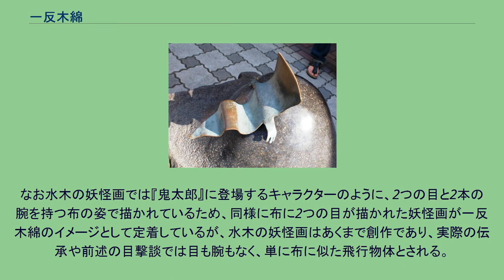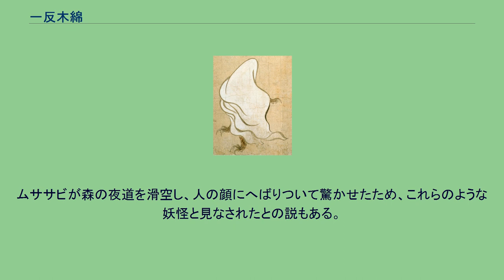一反木綿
一反木綿が棲むという権現山（鹿児島県肝付町） 一反木綿（いったんもめん）は、鹿児島県肝属郡高山町（現・肝付町）に伝わる妖怪。
伝承地では「いったんもんめ」「いったんもんめん」とも呼ばれる。
地元出身の教育者・野村伝四と民俗学者の柳田國男との共著による『大隅肝属郡方言集』にあるもので、約一反（長さ約10.6メートル、幅約30センチメートル）の木綿のようなものが夕暮れ時にヒラヒラと飛んで、人を襲うものとされる。
首に巻きついたり顔を覆ったりして窒息死させるともいい、巻かれた反物のような状態でくるくる回りながら素早く飛来し、人を体に巻き込んで空へ飛び去ってしまうともいう。
ある男が夜に家路を急いでいたところ、白い布が飛んで来て首に巻きつき、脇差しで布を切りつけたところ、布は消え、男の手には血が残っていたという話もある。
出没の伝えられる地方では、子供が遅くなるまで遊んでいると「一反木綿が出るよ」と言って戒める風習もあったそうである。
また、肝付町では一反木綿がよく現れるといわれる神社（四十九所神社など）があり、子供たちがその神社の前を通るときには、上空を舞う一反木綿が最後尾の子供を襲うと信じられていたため、子供たちは誰よりも先に走って通り抜けたという。
参考：土佐光信『百鬼夜行絵巻』にある布の妖怪 古典の妖怪絵巻『百鬼夜行絵巻』に描かれた妖怪の一つに、手足の生えた布状のものがあるが、民俗学者・小松和彦はこれを一反木綿のルーツにあたるものとの仮説を立てている。
妖怪研究家・山口敏太郎のもとに寄せられた情報によれば、近年においても一反木綿を思わせる布状の飛行物体の目撃談は多い。
伝承地の鹿児島では、低空を飛ぶ白い布のような物体が目撃されている。
同じ九州の福岡県では、新幹線と併走するように猛スピードで飛ぶ一反木綿が、新幹線の乗客により目撃されている。
九州以外でも、東京都の東高円寺や荻窪でも目撃されている。
東高円寺では犬の散歩中の女性が空を飛ぶ布を目撃し、しばし追跡したという。
静岡県である小学生が目撃したものは、透明なシーツ状でゆらゆらと動いており、全体の形状は長方形に近いが先端が尻尾状に細くなっていたという。
2004年には兵庫県のUFOビデオ撮影友の会が、六甲山上空に正体不明の布状の飛行物体を撮影した事例があり、その大きさは30メートルもの巨大なものだったという。
俳優・佐野史郎はドラマ『京極夏彦「怪」』の撮影中、撮影所の空に舞う一反木綿を目撃し、その姿は長く白い布状だったという。
一反木綿の出現時は夕暮れ時とされるが、かつてこの時間帯は親が農作業などで1日中働いており、子供に目を配ることができないことから、一反木綿の話をして、遅くまで遊んでいては危ないと戒めていたものと見られている。
また、この伝承地では土葬の際に木綿の旗を立てて弔う風習があり、これが風で飛んで空を舞うこともあったであろうことから、これが木綿の妖怪という伝承に繋がったものとも推測されている。
日本テレビの生活情報番組『所さんの目がテン!』での実験では、闇の中に50センチメートルほどの布を仕掛けて動かしたところ、それを見た者たちは平均2.19メートル、最長で6メートルと証言している。
これは暗い中で白い物など明るい物が動くと、目の錯覚の一種である陽性残像により、動きに沿って残像が見えるためであり、同番組では夜間の森を飛ぶムササビがこの錯覚により本来よりも長い姿に見え、一反木綿と見間違えられたという可能性が示唆されている。
境港市水木しげるロードに設置された一反木綿のブロンズ像 一反木綿は古典の妖怪絵巻などによる妖怪画が確認されていないため、かつては比較的無名な妖怪だったが、水木しげるの漫画『ゲゲゲの鬼太郎』に登場してから一躍、名が知られることとなった。
現在では同作での九州弁のトークと気のいい性格や、ユニークな飛行の姿などの理由で知名度も高く、人を襲うという本来の伝承とは裏腹に人気も高い。
水木の出身地・鳥取県境港市の観光協会による「第1回妖怪人気投票」では1位に選ばれた。
なお水木の妖怪画では『鬼太郎』に登場するキャラクターのように、2つの目と2本の腕を持つ布の姿で描かれているため、同様に布に2つの目が描かれた妖怪画が一反木綿のイメージとして定着しているが、水木の妖怪画はあくまで創作であり、実際の伝承や前述の目撃談では目も腕もなく、単に布に似た飛行物体とされる。
『仮面ライダー響鬼』などの特撮ヒーロー作品では、本来の伝承を元にしつつ、外見や性格などに独自の味付けをされ...